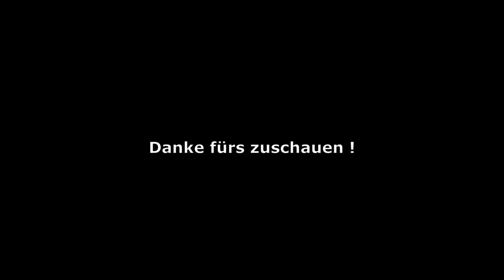ETS2 Mit dem Schneepflug durch den Winterlichen Rheinland & Pfalz